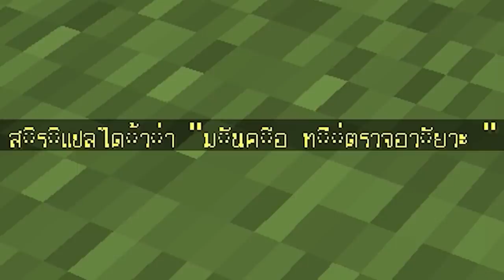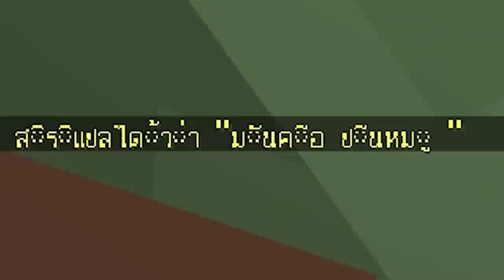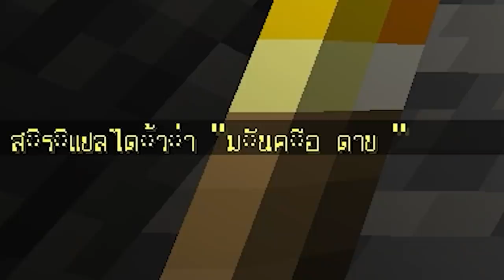🔥โคตรโกง! ถ้ามีไอเทมแปลภาษาในเกม? แปลไอเทมเป็นของ...?? โคตรโหดด🔥 [Minecraft datapack]